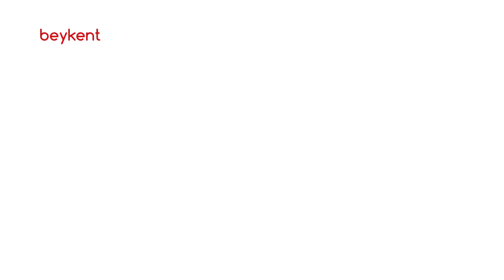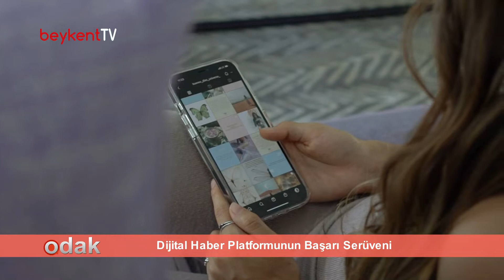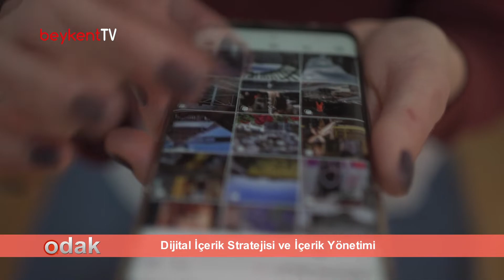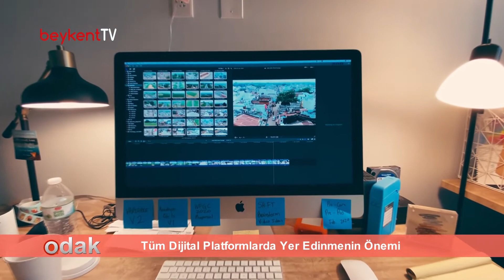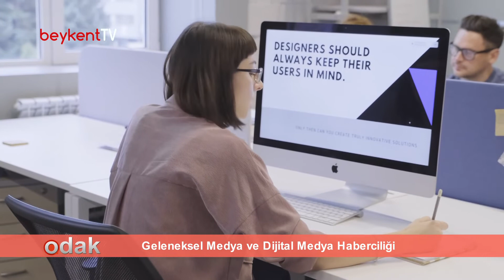Odak: GZT Genel Yayın Yönetmeni Doğukan Gezer